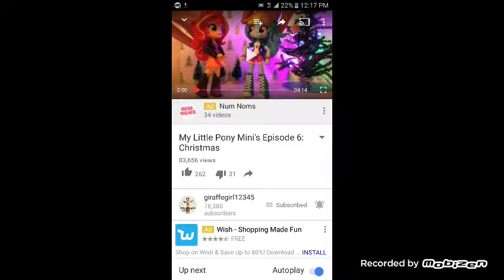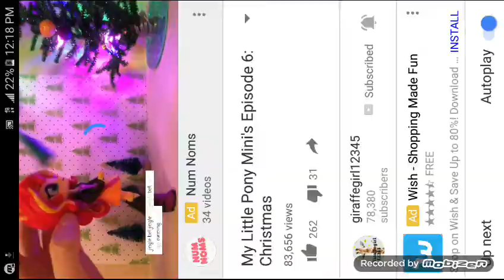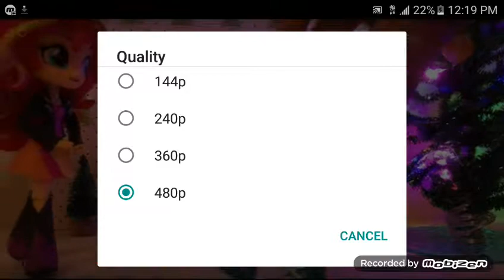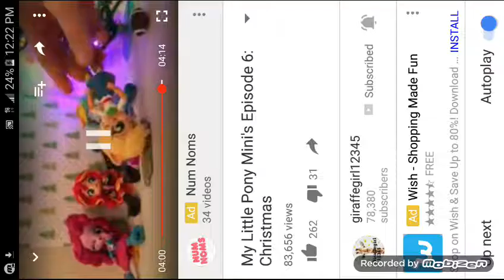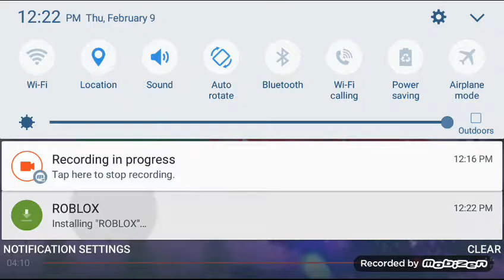My reaction to MLP minis episode 6 Christmas!